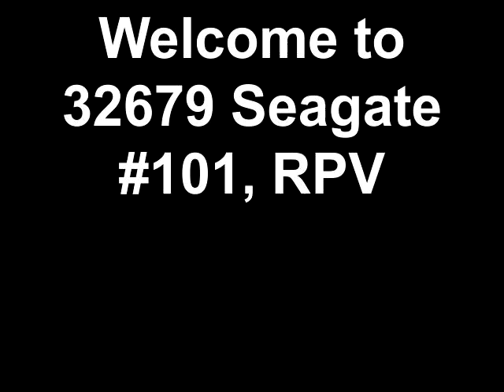32679 Seagate Dr #101, Rancho Palos Verdes 90275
Take a tour with me through this 2 Bedroom, 2 Bath condo located along the beautiful Rancho Palos Verdes coastline.